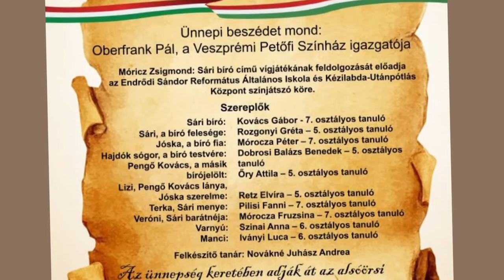Vendégváró 2018.01.11.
Jók Alsóörs kilátásai! Vendégünk Hebling Zsolt polgármester